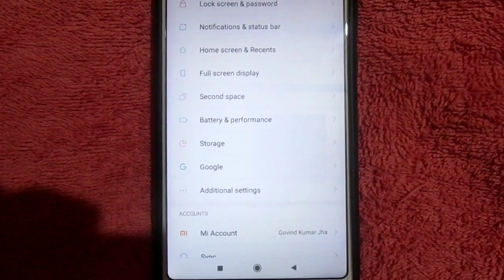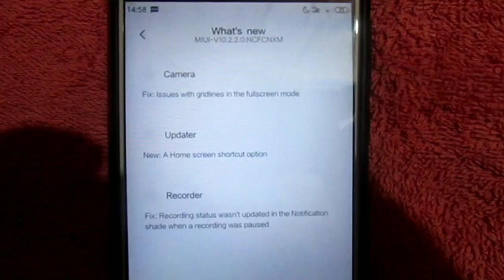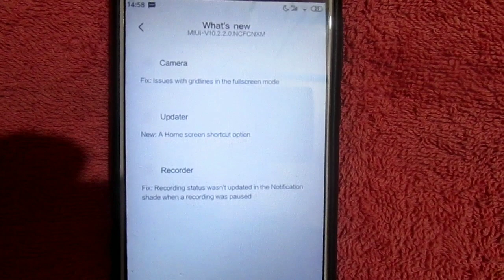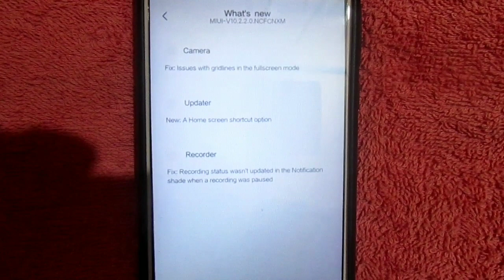Redmi Note 4 (10.2.2.0) stable Update Rolling out soon|| Many New Features || Bugs Fixes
Hiiii guys today I will give you all information about redmi Note 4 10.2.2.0 new update that is rolled out in China and soon it will be rolled out for India.10.2.2.0 many new features for redmi Note 4 many bug fixes in redmi Note 4 in 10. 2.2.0 update.

If you have got some information like this video 😀😀😀.